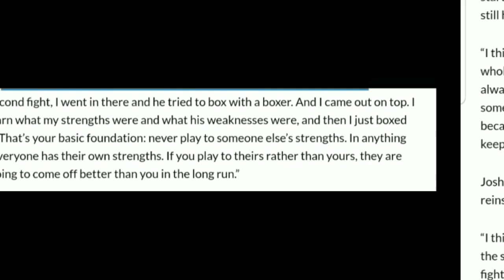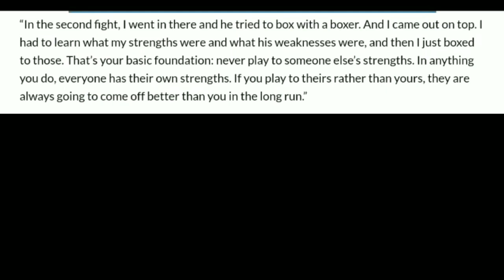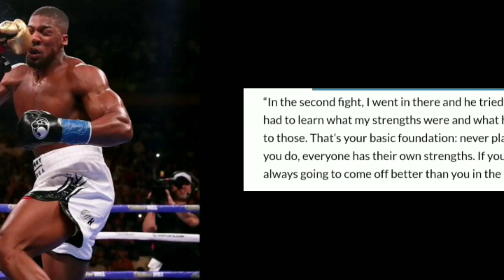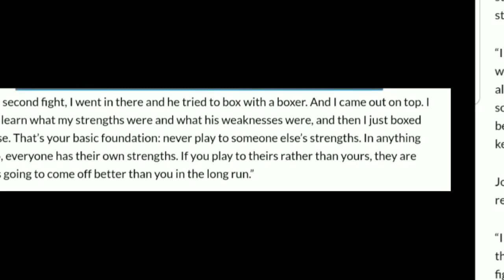Anthony Joshua Reveals Kubrat Pulev Gameplan - Heavyweight Boxing Talk